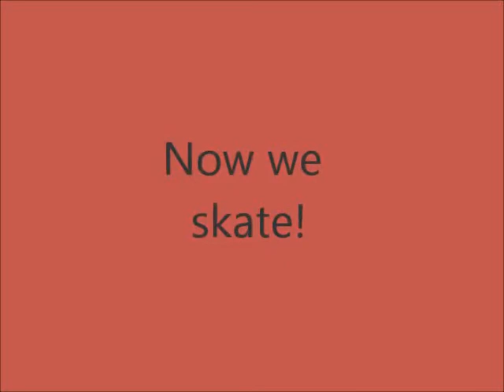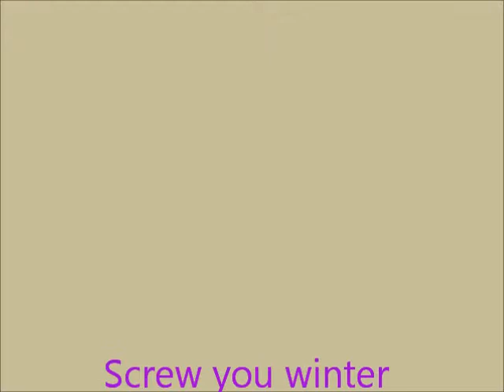shoveling and skating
my friends and i decided to shovel off our skatepark in bemidji.